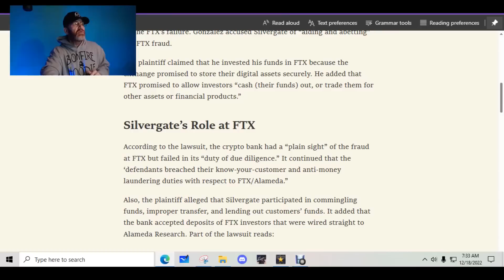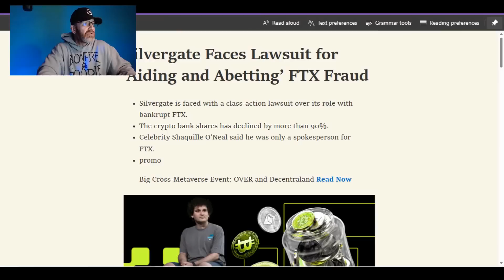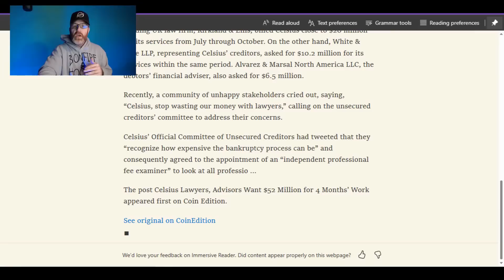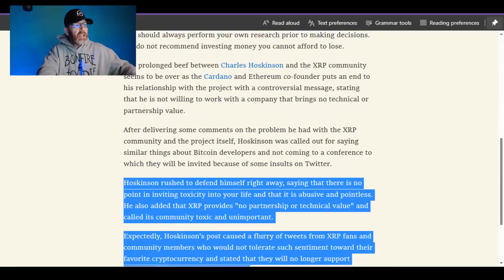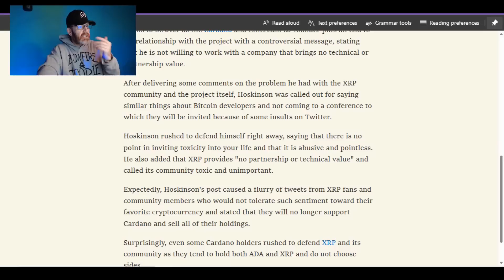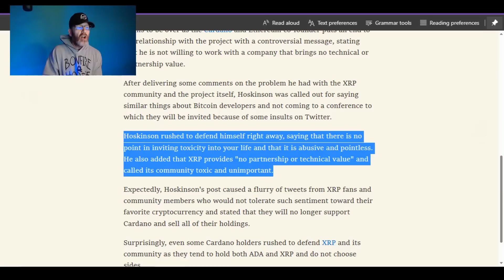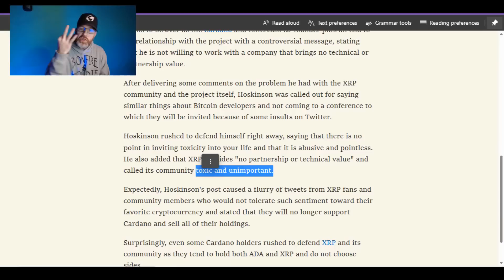XRP HAS NO VALUE HE SAID IT!!!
Let's talk more about Charles Hoskinson and his continuous efforts to rip on XRP and Ripple Labs fans. Ripple XRP holders this is his 3rd time doing this in recent history. He's a large respected figure in the crypto community that is doing more harm then good.

We also talk about FTX fallout with Silvergate bank running into some serious issues regarding KYC AML stuff, uh ohhhhh.

We also get into Celsius talk as the lawyers always win and get paid.

🚨ARTICLE LINKS🚨
read://https_beincrypto.com/?url=https%3A%2F%2Fbeincrypto.com%2Fsilvergate-faces-lawsuit-for-aiding-and-abetting-ftx-fraud%2F

read://https_u.today/?url=https%3A%2F%2Fu.today%2Fcharles-hoskinson-says-xrp-provides-no-technical-value-and-he-is-ready-to-move-on

2022 will have so many big events for Stellar XLM and Ripple XRP.. With ETH and BTC dealing with gas fees, XLM and XRP don't have the same concern.